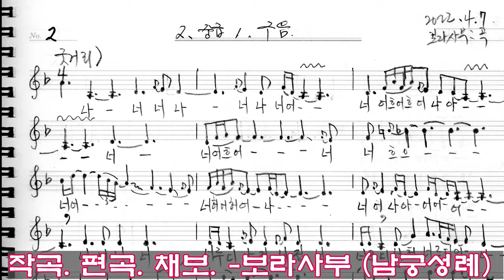심청가 고향 떠나는 따라간다 전곡 토요풍류당 보라사부 남궁성례 지도창221203_판소리_남도창_육자배기_흥타령_가야금산조병창_북장구_가무악_굿소리_창작곡_김병준가사해설_